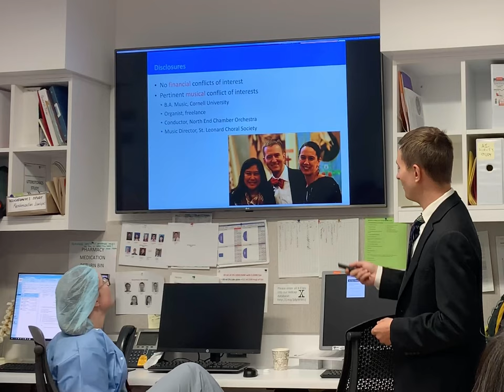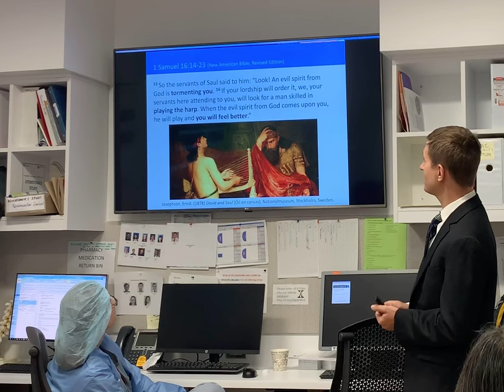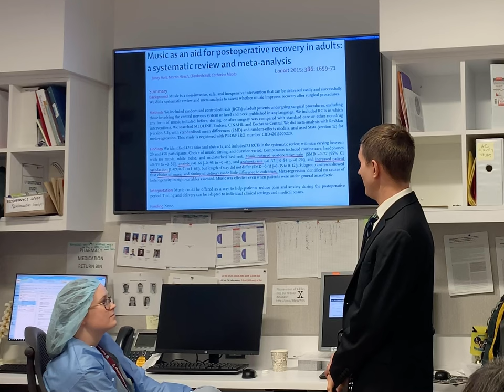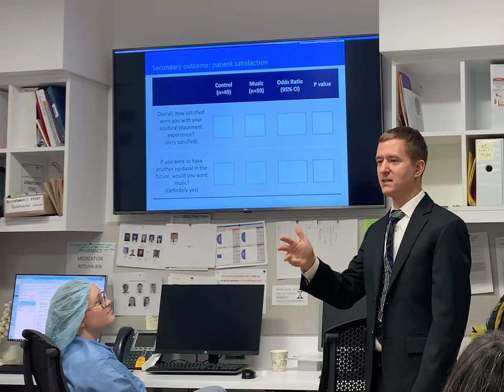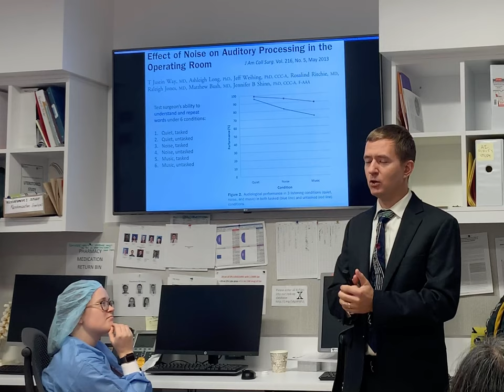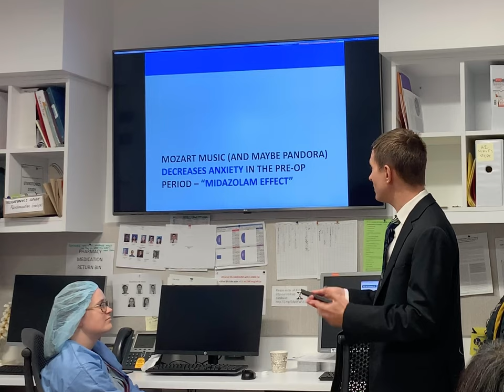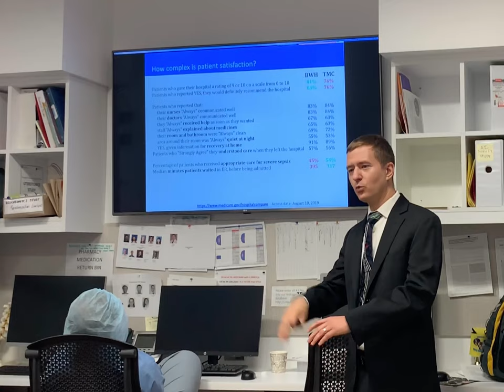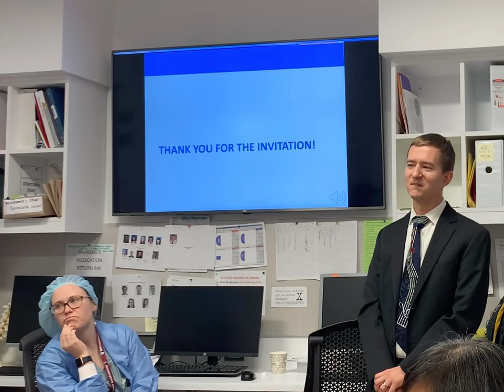Music and Medicine: Not as Simple as it Sounds